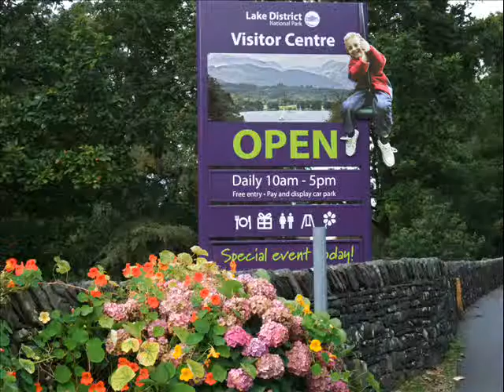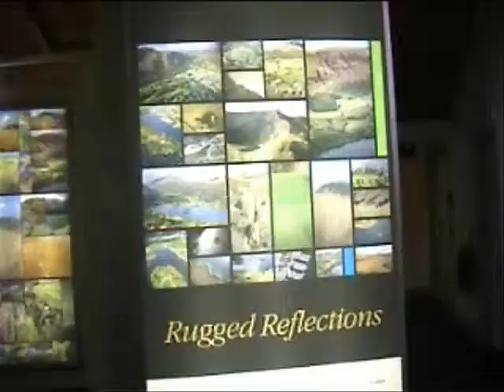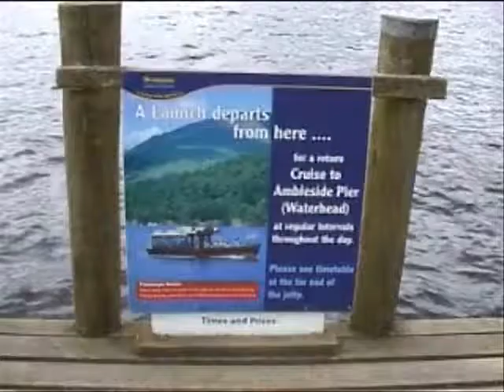Lake District Visitor Centre - BrockHole - 2010 - Windermere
Staying in the Lakes?
Fellside Lodge, self-catering luxury accommodation, Limefitt Park, Troutbeck, Windermere.
Day out at Lake District Visitor Centre Brockhole
Tour of the Centre & Park and some of the facilities. A very nice way to spend the morning or afternoon. Plenty of space for the kids to run around and lots of activities